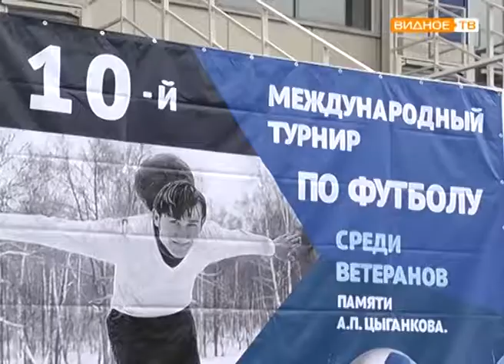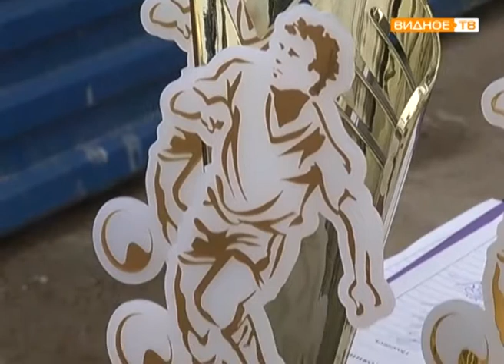Турнир по футболу среди ветеранов памяти Александра Цыганкова